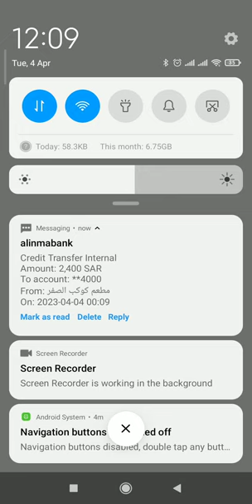Let's play carrom board game with friends today.